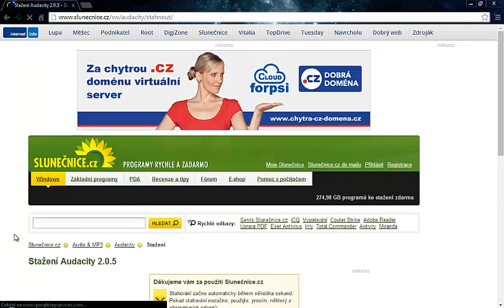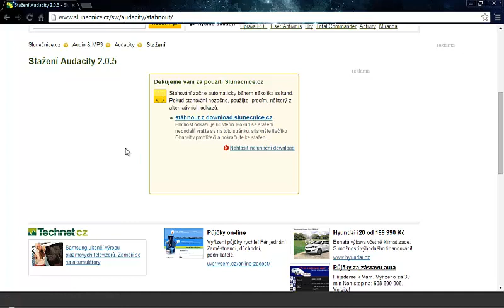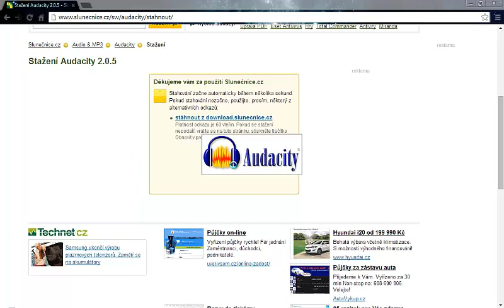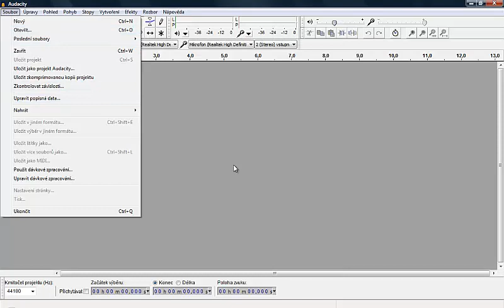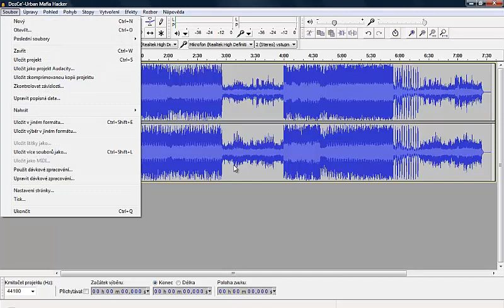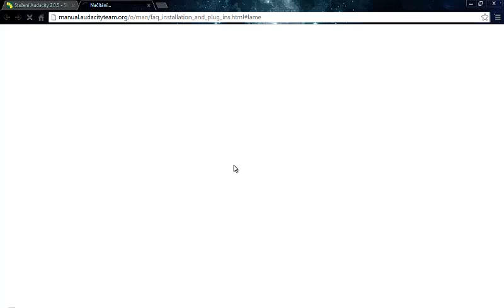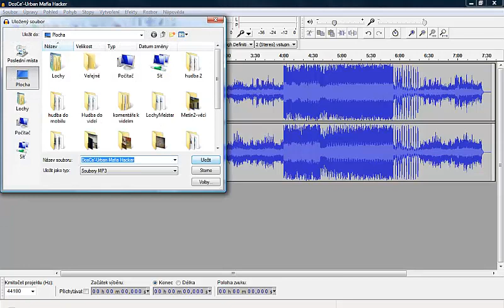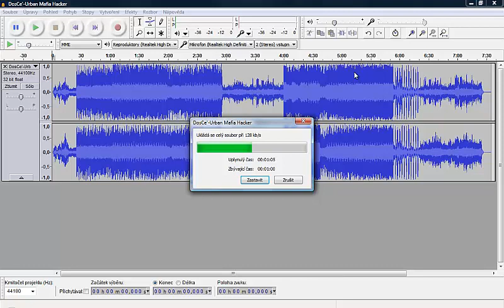Jak na Audacity | Tutoriál #1 | by FasionCZ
Zdravím.. Rozhodl jsem se udělat tutoriál, tak jsem ho udělal na audacity - to je program na nahrávání, úpravu atp. zvuku.. Omlouvám se, že je to takové zmatené (do příště to zkusím napravit) a zvuk jde trochu jinak než obraz, nevím kde se vyskytla chyba a část záznamu mi chybí, tak snad i přes to vám to pomůže a bude se vám to líbit.. P.S. Přidávám link, kde jsem stahoval audacity + ten "kodek", aby jste to pak mohli ukládat ve formátu mp3..